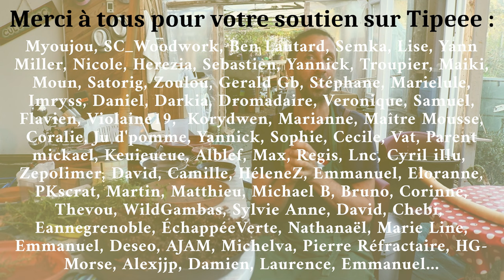Échecs, erreurs, plantages... Mois après mois !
Encore pas mal de petits plantages ces derniers temps et surtout une belle bêtise qui à failli me couter cher... et donc, ça m'a donné l'idée de faire cette vidéo et peut-être même de partir sur une nouvelle série... à vous de voir :)

Sommaire
0:00 – Intro
1:02 – Des erreurs côté jardin
2:08 – Quelques réussites quand même
2:49 – Et quelques dégâts...
4:33 – Erreurs à la pépinière
6:58 – Ma grosse connerie du moment
10:38 – Tri des semences par densité...
11:14 – … et grâce au vent
11:47 – Méthode par flottaison
12:12 – Une solution pour réparer ma bêtise
13:35 Une suite à cette série ?